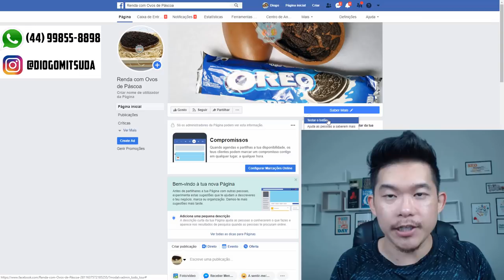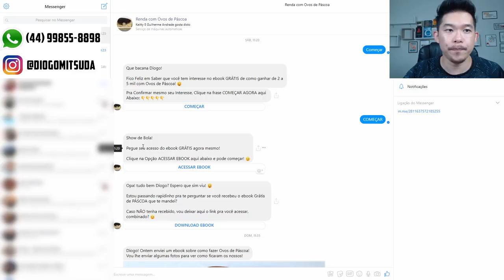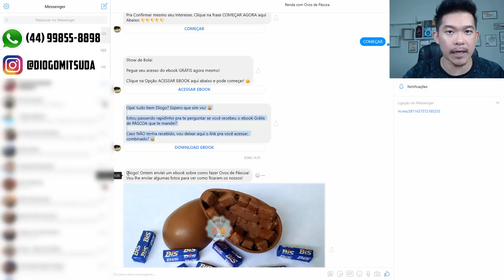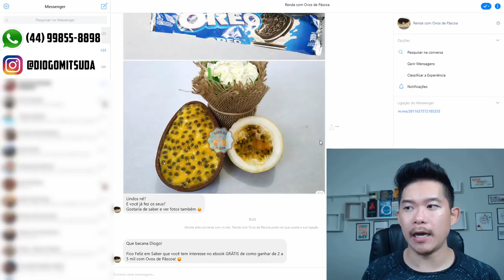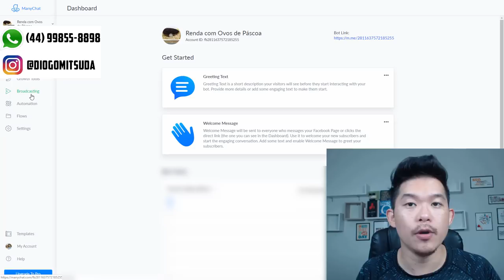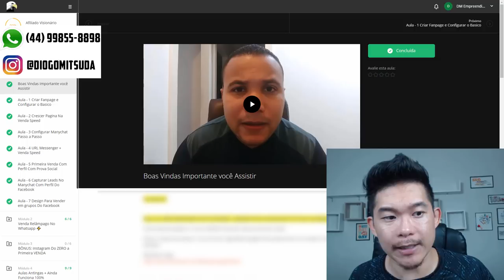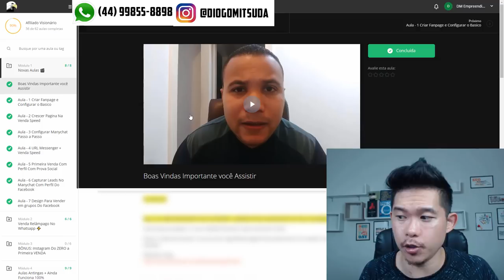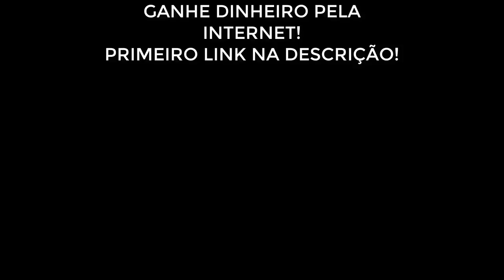Curso Afiliado Visionario Funicona? Vale a Pena? Depoimento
Ganhar Dinheiro Com Facebook Funciona? Assista o vídeo!

Ganhar dinheiro com Facebook no modo orgânico foi algo que relutei durante muito tempo.
Pois, era algo que não acreditava criar uma estratégia séria que pudesse transformar em pilotoautomático.
Mas após estudar o Curso Afiliado Visionário tive uma visão diferenciada.
Assista o vídeo para saber mais!

Forte abraço!
Sucesso!

Diogo Mitsuda

PESQUISAS COMUNS SOBRE:

➡️️ renda extra
➡️️ eduzz